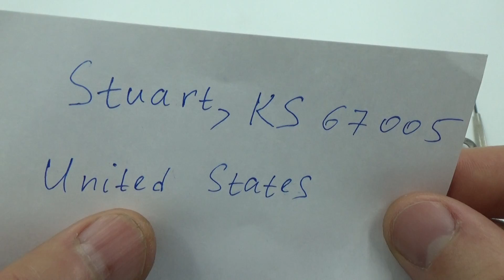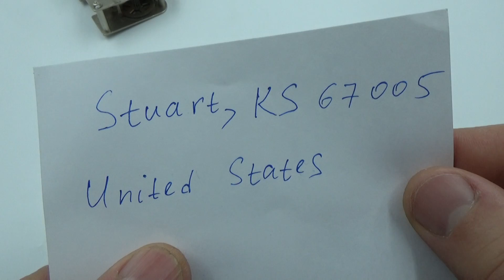PLATFORM ESCAPEMENT FOR RUSSIAN USSR SUBMARINE NAVY MARINE SHIP WALL CLOCK 3 71